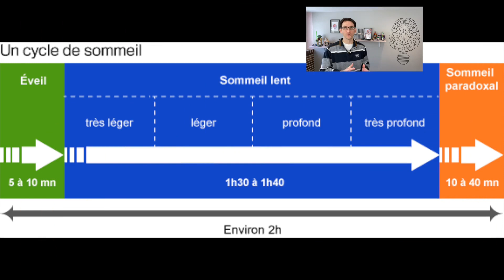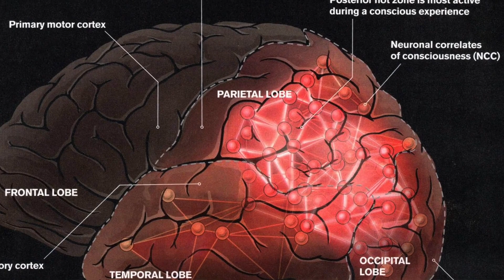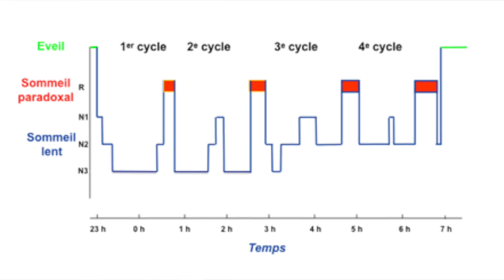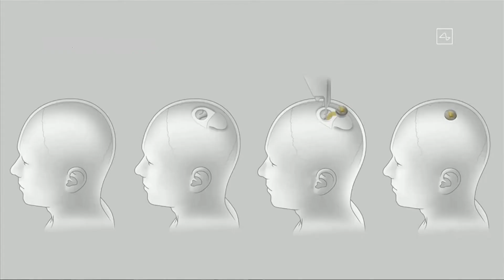Pourquoi on rêve? 😴 6 questions expliquées par la Science (ou presque...)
Les rêves, ça nous fascine depuis des milliers d'années, et c'est quelque chose qui est à la fois unique à chacun de nous mais qu'on partage tous...

Dans cette vidéo, on va essayer de comprendre comment les rêves se créent dans notre cerveau, pourquoi on rêve et pourquoi on oublie si vite les rêves. On va aussi voir si on peut contrôler nos rêves et si les rêves sont spécifiques aux hommes ou si les animaux rêvent aussi...

0:00 Intro
0:45 Quand est-ce qu'on rêve ?
1:32 Comment marche notre cerveau pendant qu'on rêve ?
4:00 Pourquoi on rêve ?
5:44 Pourquoi on oublie nos rêves ?
6:40 Peut-on contrôler nos rêves ?
7:43 Les animaux rêvent-ils ?
8:30 Et demain ?...
✅ CA POURRAIT VOUS INTERESSER...

Les ERREURS de la SCIENCE dans l'Histoire 🚫 Les "fausses" théories du cerveau et du corps humain

📓 Publications Scientifiques
Eiser AS. Physiology and psychology of dreams. Semin Neurol. 2005 Mar;25(1):97-105. doi: 10.1055/s-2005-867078. PMID: 15798942.

Erlacher D, Schredl M. Time Required for Motor Activity in Lucid Dreams. Perceptual and Motor Skills. 2004;99(3_suppl):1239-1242. doi:10.2466/pms.99.3f.1239-1242

Izawa S, Chowdhury S, Miyazaki T, Mukai Y, Ono D, Inoue R, Ohmura Y, Mizoguchi H, Kimura K, Yoshioka M, Terao A, Kilduff TS, Yamanaka A. REM sleep-active MCH neurons are involved in forgetting hippocampus-dependent memories. Science. 2019 Sep 20;365(6459):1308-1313. doi: 10.1126/science.aax9238. PMID: 31604241; PMCID: PMC7378274.

Keith Hearne, Lucid dreams : An electrophysiological and psychological study. Ph.D. thesis, University of Liverpool, mai 1978.

Louie K, Wilson MA. Temporally structured replay of awake hippocampal ensemble activity during rapid eye movement sleep. Neuron. 2001 Jan;29(1):145-56. doi: 10.1016/s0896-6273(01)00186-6. PMID: 11182087.

Nir Y, Tononi G. Dreaming and the brain: from phenomenology to neurophysiology. Trends Cogn Sci. 2010;14(2):88-100. doi:10.1016/j.tics.2009.12.001

📷 Images & Animations
Ingres, Le Songe d'Ossian, 1813, (repainted in 1835), Musée Ingres, Montauban

🎵 Music & Sounds
iMovie Library